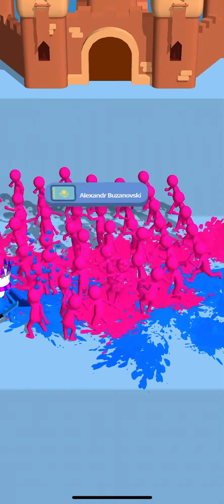Join Clash 3D walkthrough part 34 gameplay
Join clash 3d levels 330-340